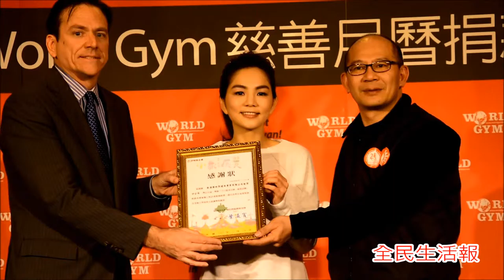1-28Ella陳嘉樺World Gym慈善月曆捐款記者會01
1-28Ella陳嘉樺World Gym慈善月曆捐款記者會01